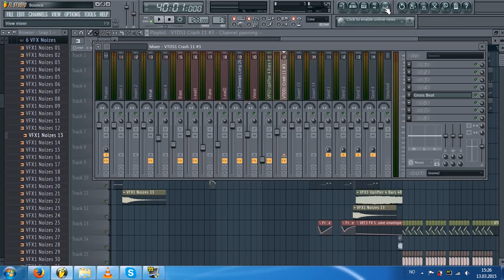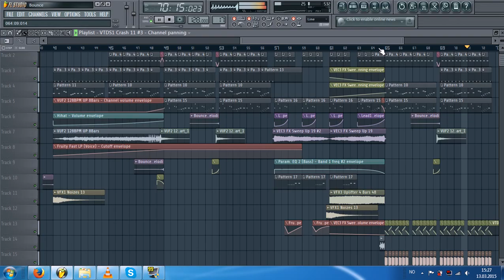New Bounce 2015 FLP@20 Likes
New bounce track!
2015
Fl studio
New
Party
Vocal